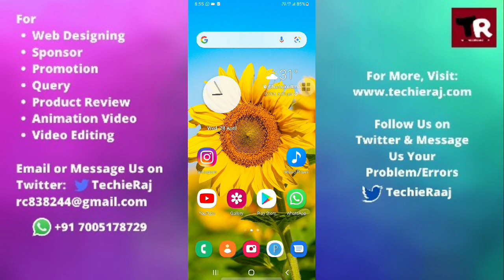WhatsApp Video Call Recording in Samsung M12, M31, M21, M11, M02, M51, M01, M30, M30s, M31s